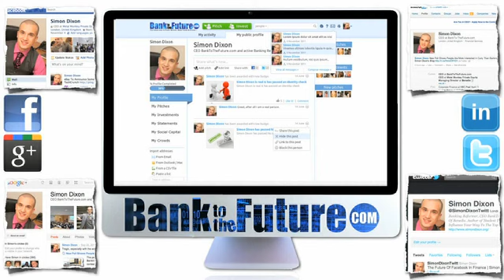Financial innovation and making your ideas happen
Simon Dixon interviews co-founder of the Finance Innovation Lab Jen Morgan on how you can have your ideas for financial reform heard and how to get the support you need to make them happen.

Find out more about the finance innovation lab and join the community of those who want to discuss and share ideas for financial reform.